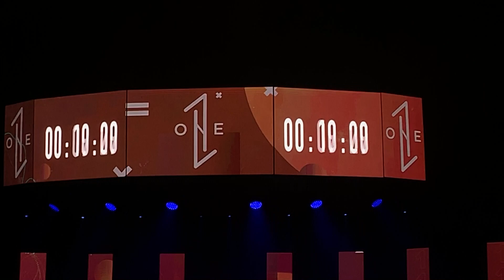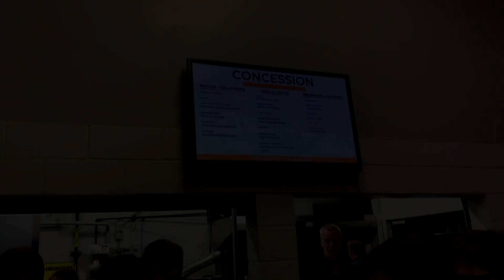OneCon 2019 | Day 1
Adventures and Highlights from the first day at One Conference
One Conference is a regional event, hosted in Moncton New Brunswick, that inspires and equips students to unite under one body, under one god, for one mission.